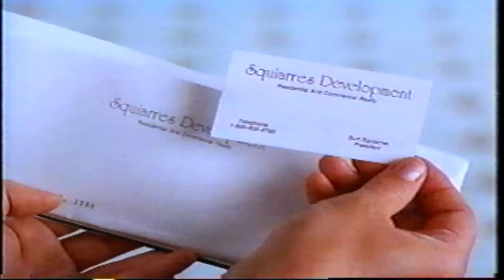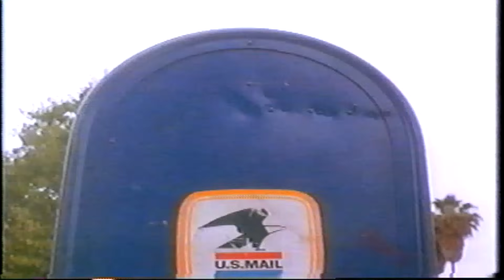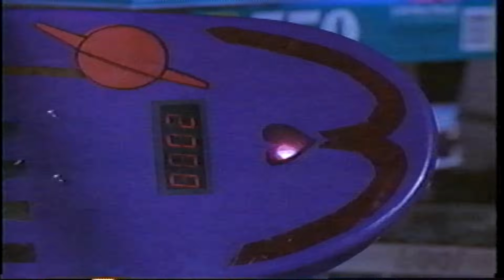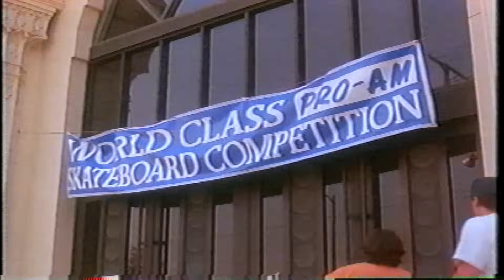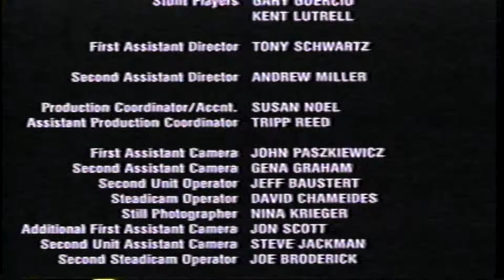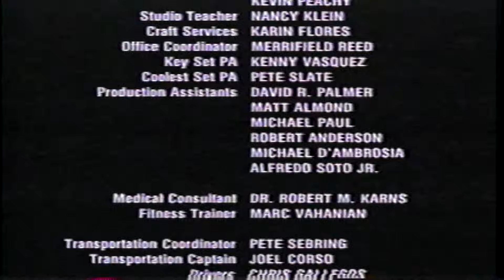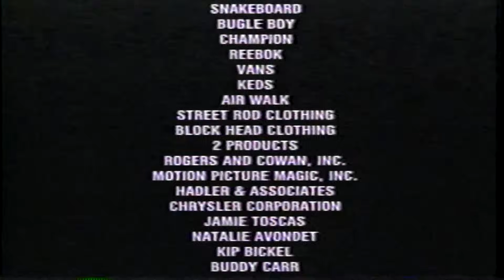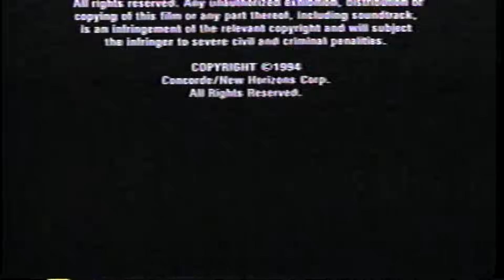Skateboard Kid 2 (1995) Full Movie (HQ)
Experience the timeless classic like never before! Brought to you in a beautiful 1080p aspect ratio...